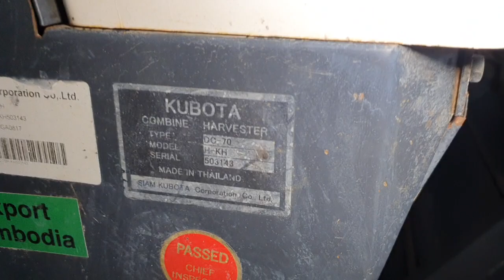503143 Test máy gặt đập liên hợp KUBOTA DC70 đã qua sử dụng 80% - 0839 000100